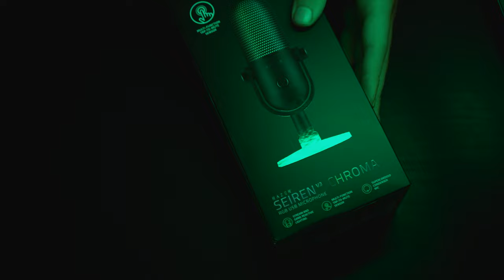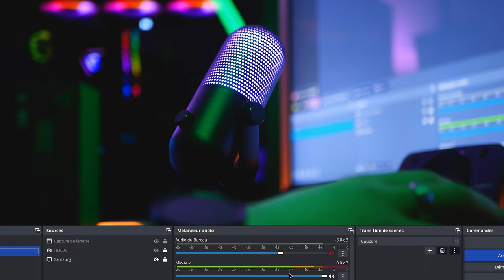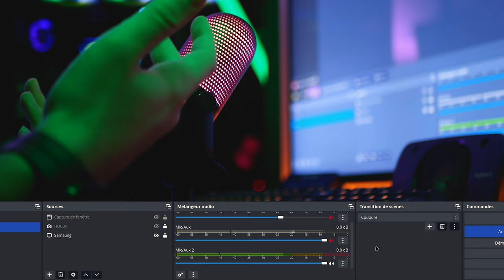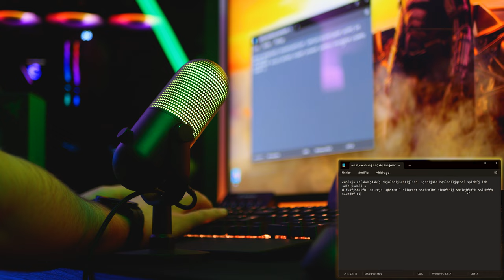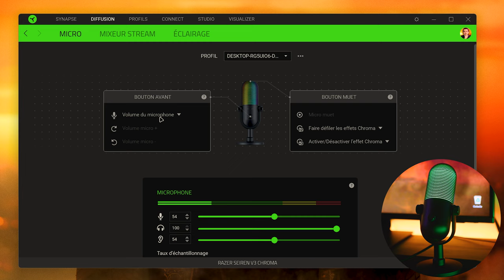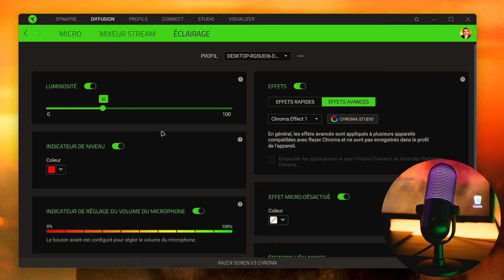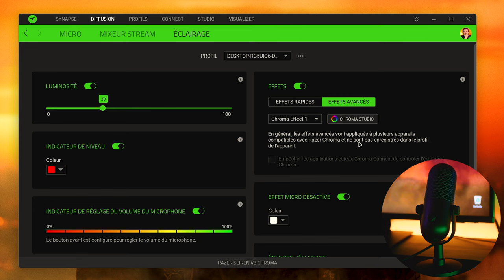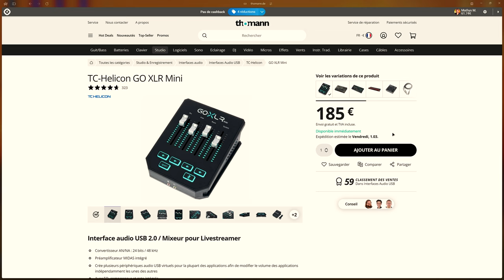Razer SEIREN v3 CHROMA : Vaut-il le détour ?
🎙️ Razer viens de sortir un nouveau micro USB, le Razer Seiren v3 Chroma

🚀 Dans cette vidéo, je vais te présenter le micro et le tester dans différentes situations afin de voir ses limites, ses points forts et ses défauts. Je ne donnerai pas ou très peu mon avis sur la qualité sonore, du fait que c'est très personnel et que suivant le timbre de voix le résultat sera différent... A la fin de la vidéo tu pourras tout de même te faire un avis sur ce micro

⏳ Time code :

0:00 Unboxing - Razer Seiren v3 Chroma
2:04 Placement - Razer Seiren v3 Chroma
3:35 Test son Ambiant - Razer Seiren v3 Chroma
5:16 Test Micro - Razer Seiren v3 Chroma
7:53 Quelques défauts - Razer Seiren v3 Chroma
9:10 Logiciel Synapse - Razer Seiren v3 Chroma
11:28 Conclusion et Prix - Razer Seiren v3 Chroma